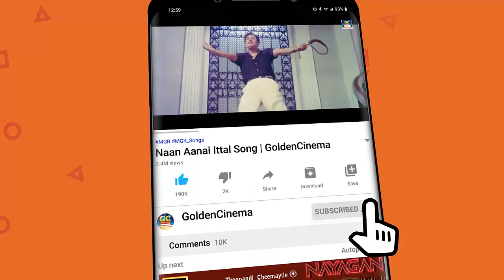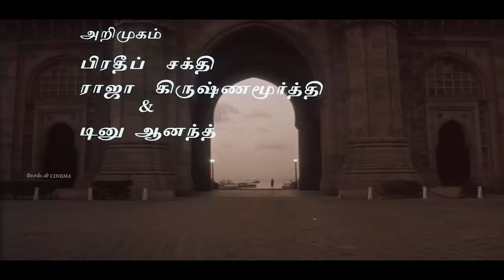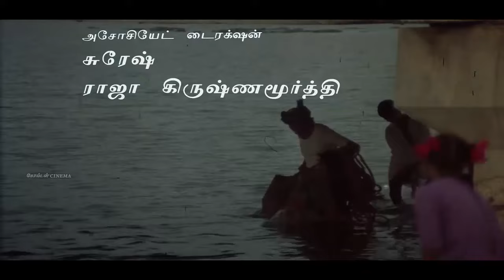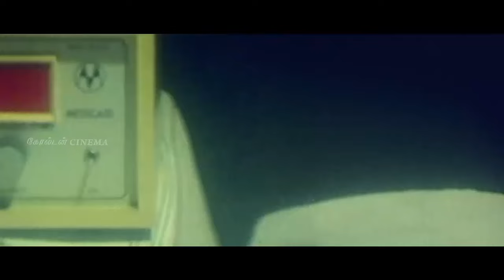நெஞ்சை உருக்கும் மரண சோக பாடல்கள் | Sad Songs old | Ilayarajavin Soga Padalgal |Ilayaraja Sad Songs.